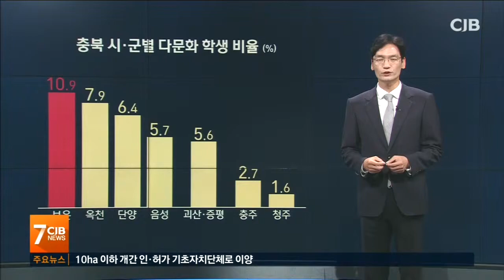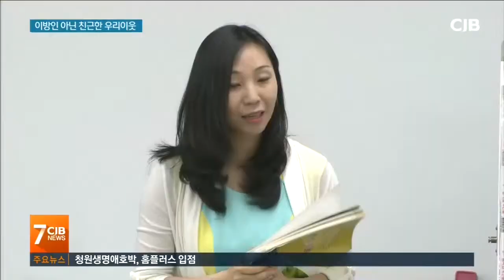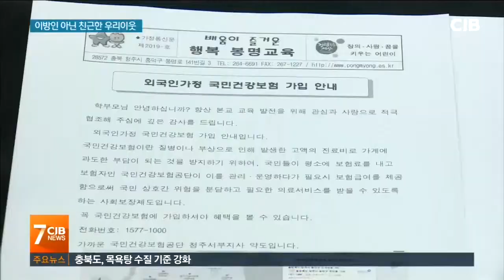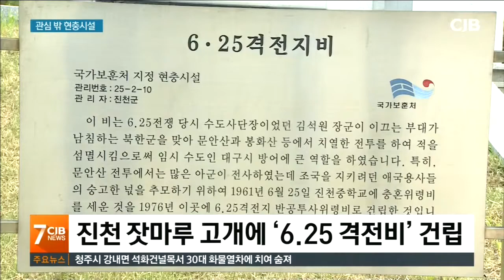2019년 06월 07일 아침7시뉴스